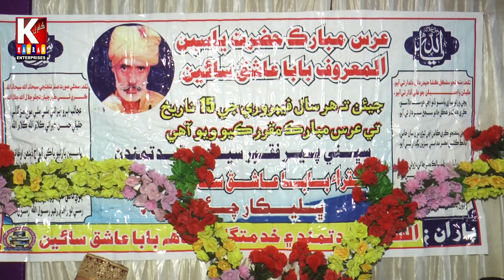laga ishq Ali de naal mehfil hazrat Baba ashque Hussain bhiria road